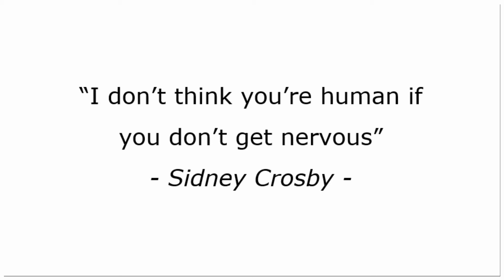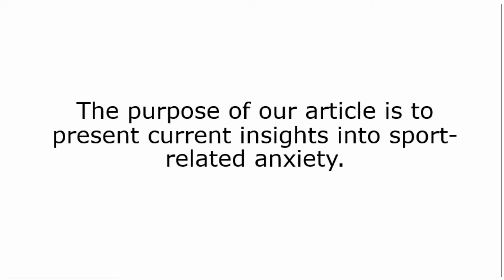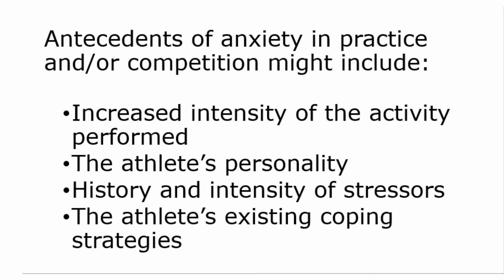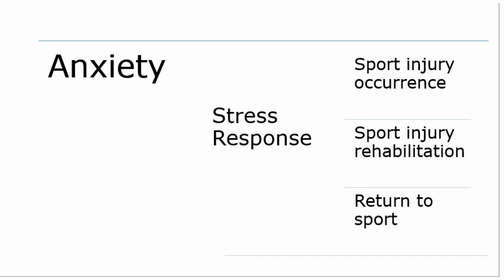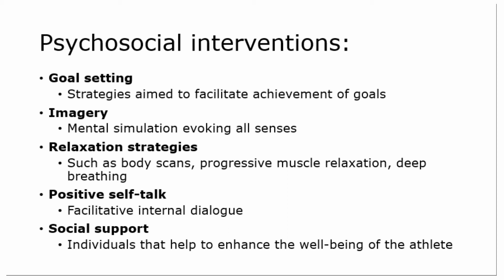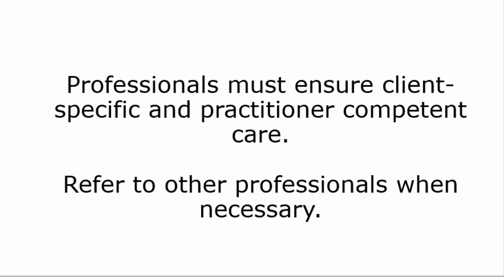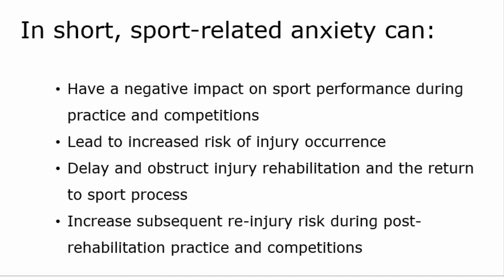Current insights into sport-related anxiety - Video Abstract ID 125845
Video abstract of review type paper “Sport-related anxiety: current insights” published in the Open Access Journal of Sports Medicine by authors Jessica L Ford, Kenneth Ildefonso, Megan L Jones et al.

To date, much research has been devoted to understanding how anxiety can affect sport performance, both in practice and in competitive settings. It is well known that sport has the potential for high levels of stress and anxiety, and that practicing and employing a range of psychological strategies can be beneficial in anxiety management. Equally, growing evidence also suggests that anxiety can play a role in sport injury prevention, occurrence, rehabilitation, and the return to sport process. The purpose of this paper is to provide current insights into sport-related anxiety. More specifically, it will provide the reader with definitions and theoretical conceptualizations of sport-related anxiety. This will be followed by making a case for considering the term “performance” to be broader than activities associated with sport-related performance in practice and competition, by including performance activities associated with sport injury prevention, rehabilitation, and the return to sport process. The paper will then highlight the importance of recognizing early signs and symptoms of anxiety, and the potential need for referral. Finally, the conclusions will emphasize the need for appropriate, client-specific, and practitioner competent care for athletes experiencing sport-related anxiety.